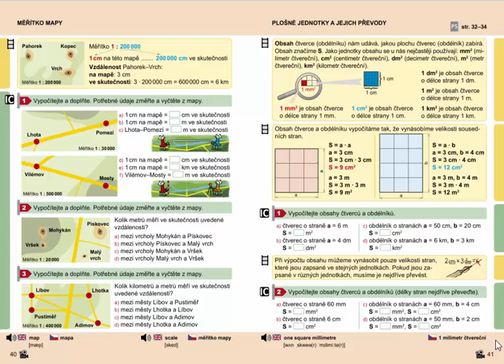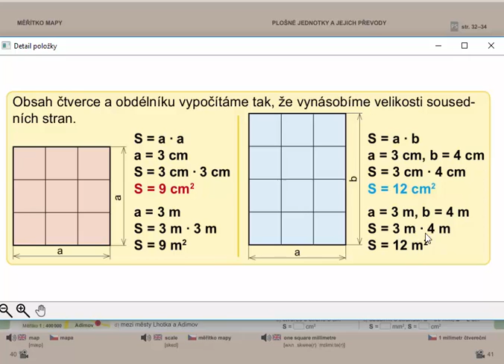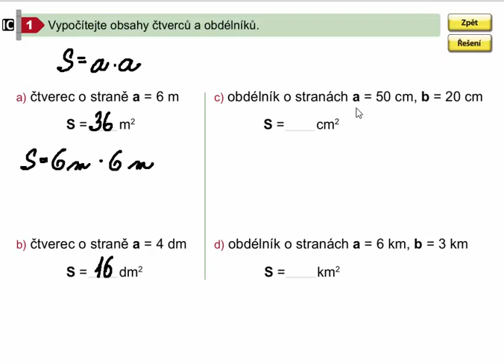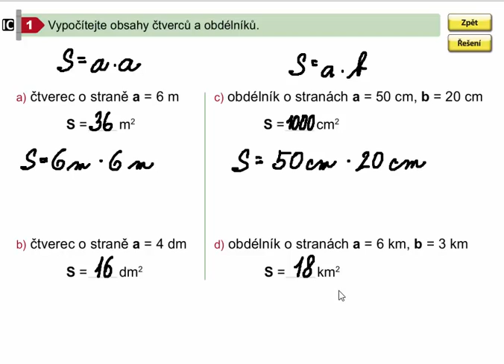Obsah čtverce a obdélníku, Matýskova matematika pro 4.roč., 2. díl, str. 41, cv. 1